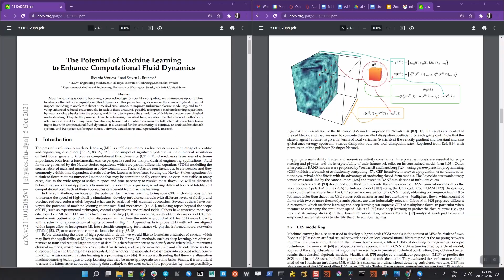The Future of A.I in Film & Television | Versatile Media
Our Head of Machine Learning, Mark Hopkins provides a glimpse into the future of A.I and Versatile Media's work teaching neural networks to animate the human face. This is just the beginning!